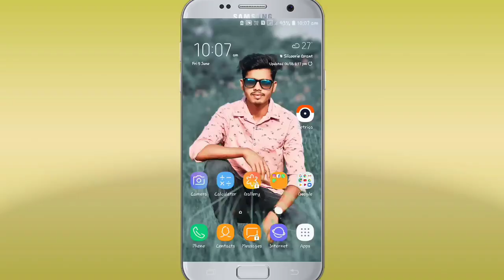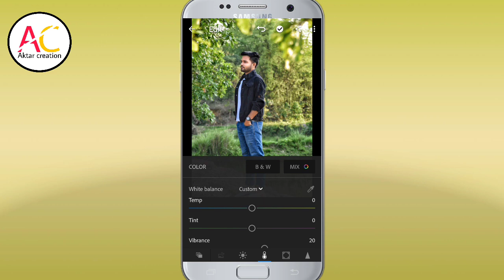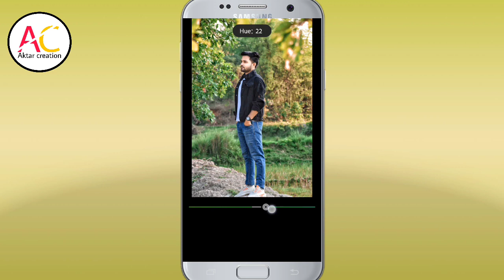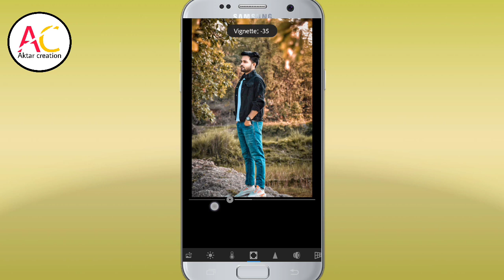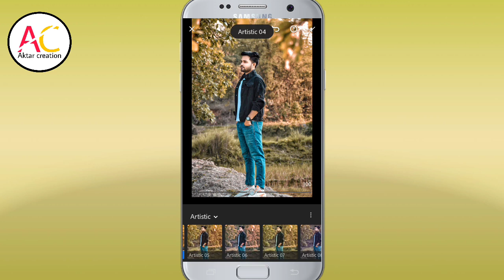Lightroom Amazing Orange & Green Photo Editing Tutorial In Aktar Creation || Lightroom Photo Editng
Hlw Gyzz I Am Aktar Aaj Ke Is Video Me Hum Aapko Bathaye Hain Ki Kaise Hum Apni Photo Me Orange & green Effect Lagaye,,, So I Hope Ke Ye Video Aap Logo Ke Liye Helpful Ho...

Lightroom Amazing Orange & Green Photo Editing Tutorial In Aktar Creation || Lightroom Photo Editing

Lightroom se Orange & green photo Editing
Lightroom mobile Tutorial
Lightroom Cc full Details
Lightroom Colour Matching
Lightroom Se Photo Edit Kese Kare
Lightroom Tutorial
Lightroom se Mix Tool Ki Use
Picsart New Edit
Picsart Manipulation Edit